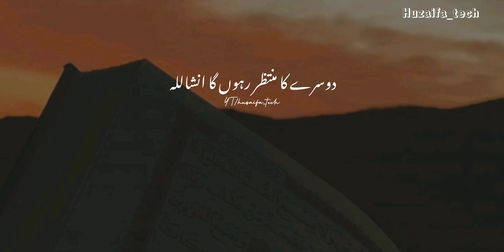inshallah | Whatsapp status | Ramadan status 🥀